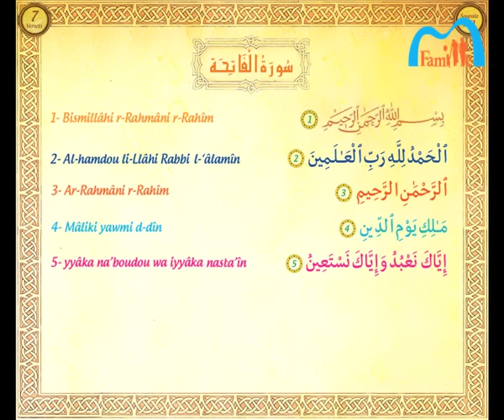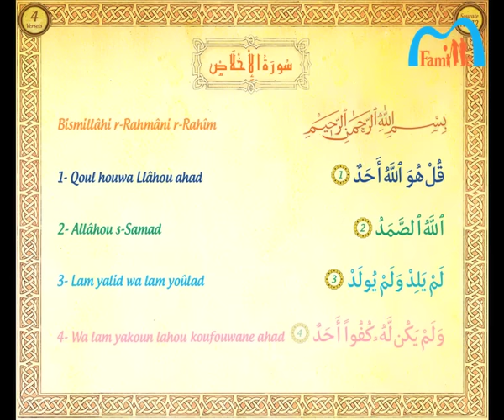LA PRIERE POUR LES PETITS - CHAP 3 (extrait DVD)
Chap 3 : Comment faire la prière ?
Extrait du DVD "La priere pour les petits"